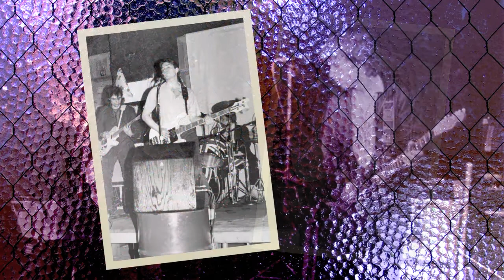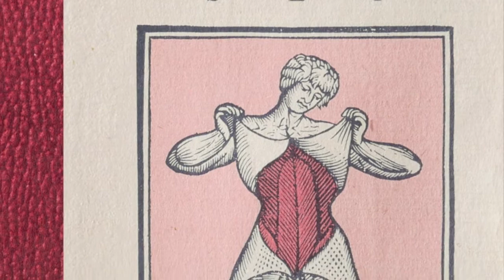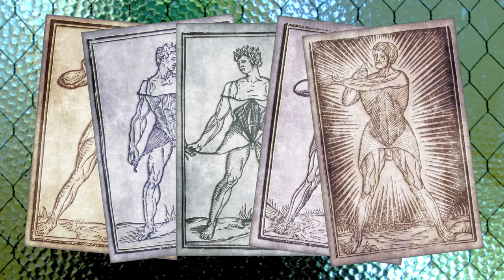Swing Set's song "KNOCK KNOCK" featured on soundtrack for Young Sheldon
Knock Knock" by Swing Set from the 1988 album "Mini Hits Of Mpls Vol 2"
As featured in the CBS television series 'YOUNG SHELDON' The band also has songs featured in "STRANGER THINGS" on NetFlix and "RED OAKS" on Amazon.

For ten strong years, from 1983 to 1993, Swing Set reigned as the Twin Cities' finest exponents of hook laden, guitar driven pure pop. Their cool-edged, rock/pop sound sent the group's first album Life Speeds Up quickly into the top 50 of the U.S./Boston Rocks college charts, and the group received commercial airplay in major markets from each of their next releases with the songs "Don't look Now" and Casting My Lines" from the CD The Soul Remains; and "The Hero" from their DIG release.

This video is simply a collection of promotional images, record sleeves and snapshots from the bands ten years together and we hope it conveys the love of music and the friendship shared by the group's members; all of whom will remain great friends for this lifetime and the ever after.